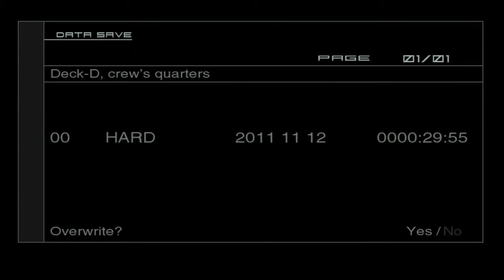Metal Gear Solid 2 HD Edition Part 12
WIN YOUR OWN COPY OF BATMAN: ARKHAM CITY FOR XBOX 360 / PS3 and/or PC.

Sons Of Liberty HD Edition Playthrough Part 12
Mission Synopsis:
Snake infiltrates a US Tanker Ship to reveal Metal Gear to the world with the help of his friend, Otacon.